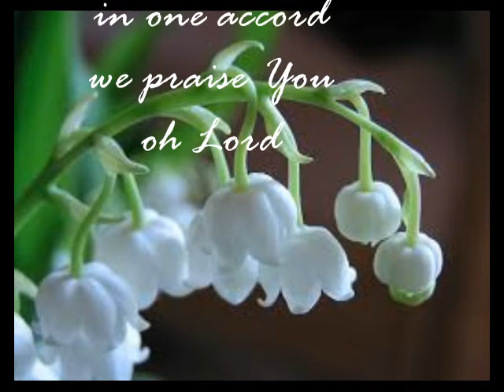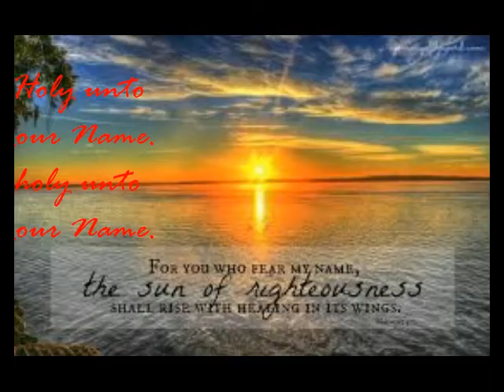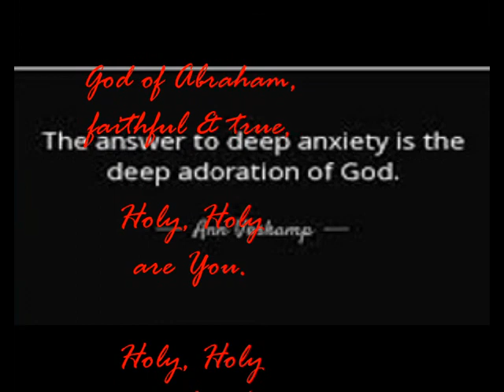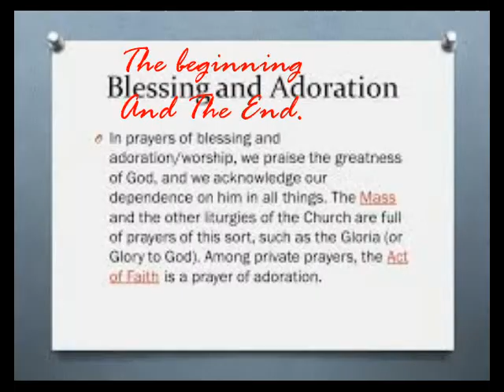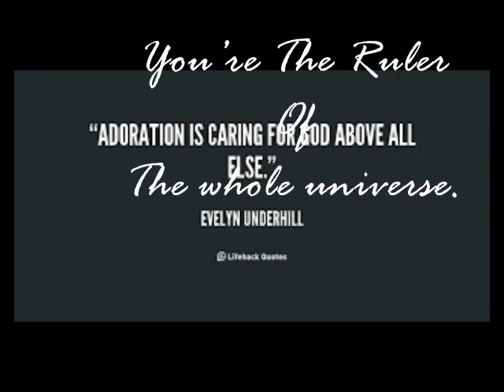ADORATION OF GOD BY OUR OWN RICK FELL.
ADORATION OF GOD BY OUR OWN RICK FELL  - Image videos by Dr Ike Nkanginieme.